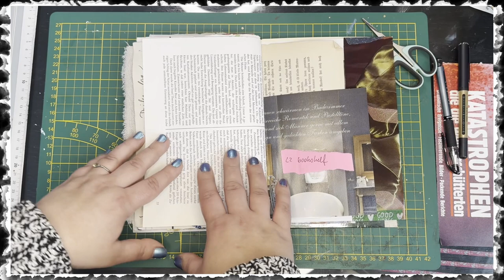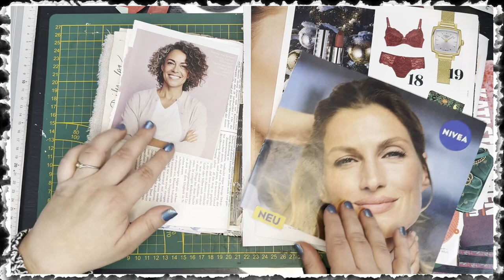Journal with me | Day 17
“Welcome to Rosehaven777!

I’m Fatima—a versatile creator weaving art, photography, firefighting, and motherhood into my journey. Dive into my channel for personal insights, immersive journaling, DIYInspiration tutorials, captivating flip-throughs, and a tapestry of creative projects.

Join me on this YouTube adventure—I hope you enjoy every moment! 💖 Fatima xxx

Links

pin.it/5WQ54V